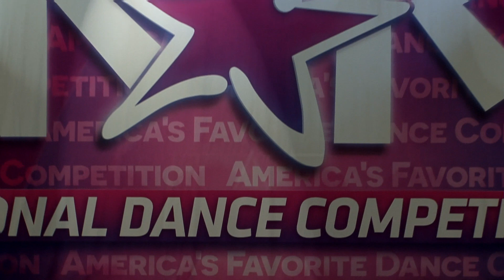Sarah Simpson - The Box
2nd Overall + Miss Teen KAR
Age 14 Teen Open Solo
Choreography: Natalie Fritz
Tenth Talent
KAR Spartanburg 2020

Instagram & Tumblr: @carmodance